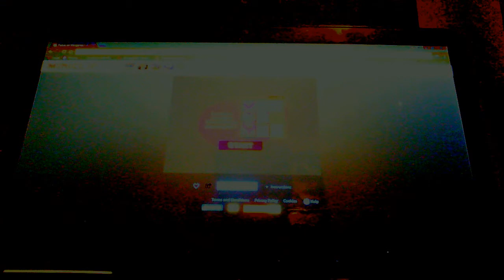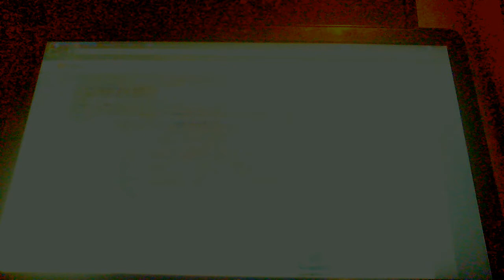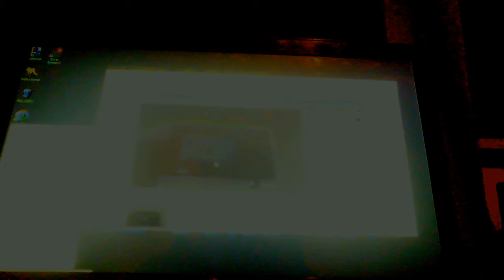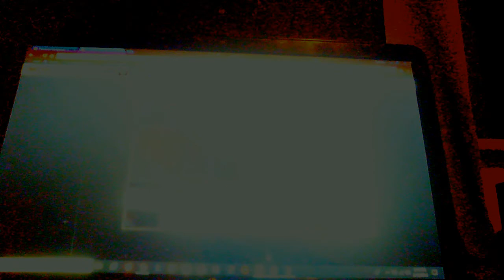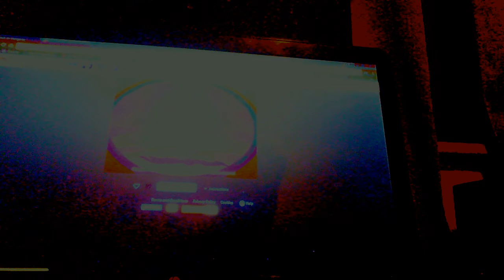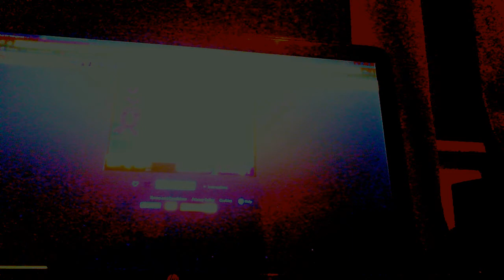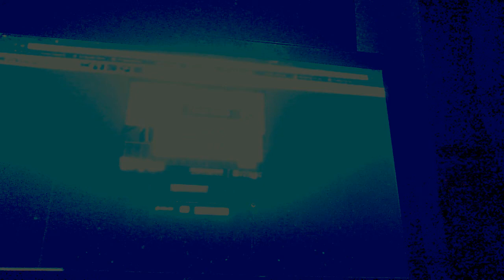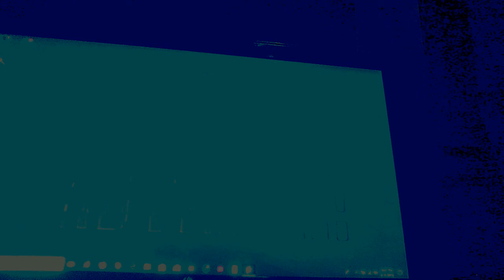HANGARICH S1 EPISODE 2